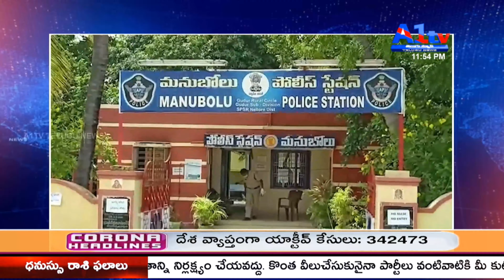నెల్లూరు జిల్లామనుబోలులో పోలీసుస్టేషన్లో11మందితోపాటుస్టేట్ బాంక్ ఉద్యోగులకుముగ్గురు,మరోఇద్దరికికరోన